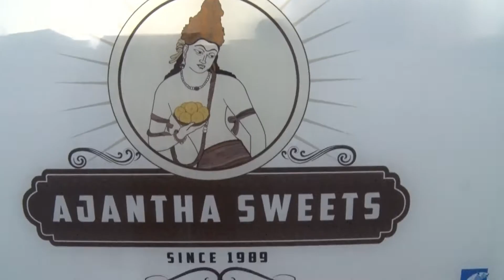AJANTHA SWEET Part 1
SUBAM TV